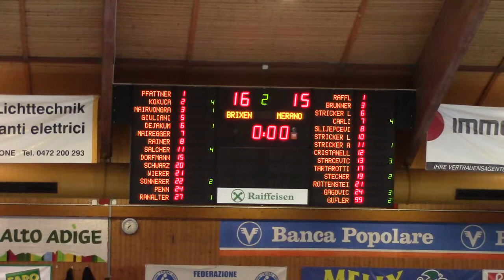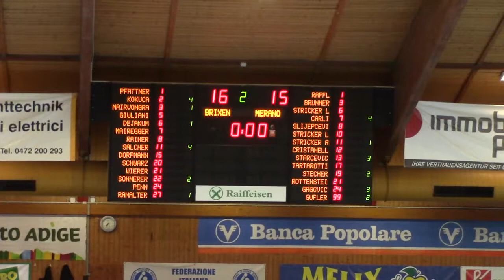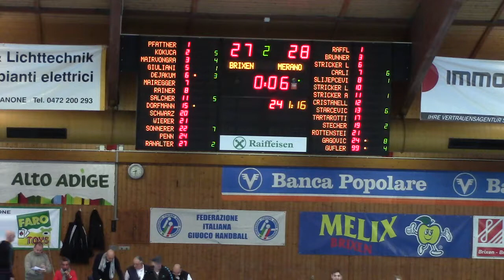Forst Brixen -- Meran 27-28 (Serie A - 3^ Giornata)